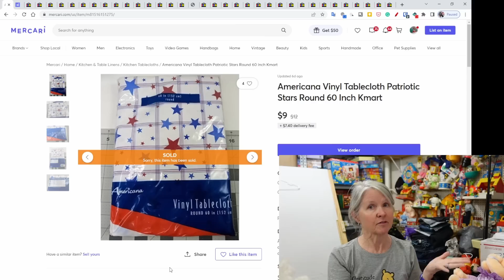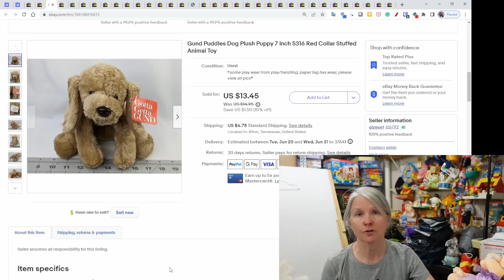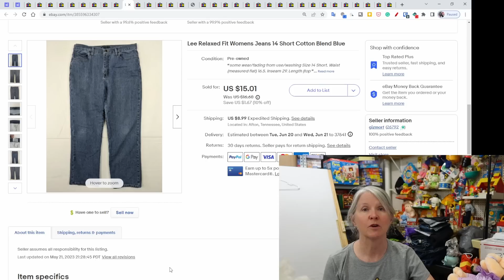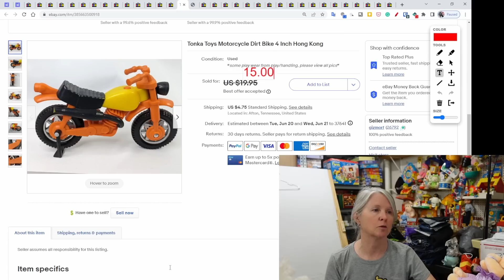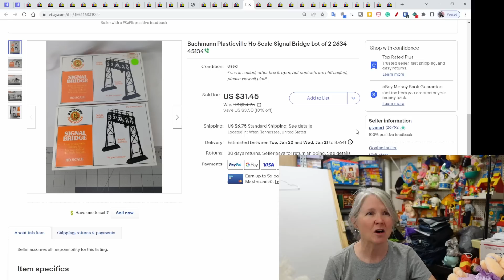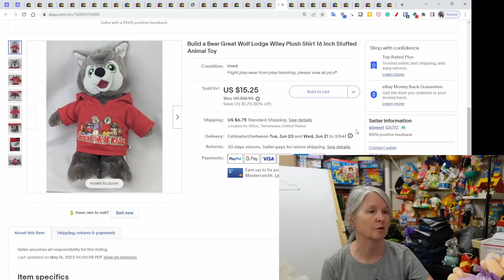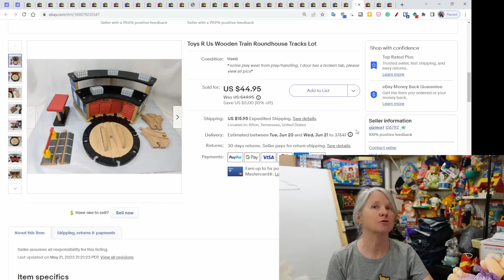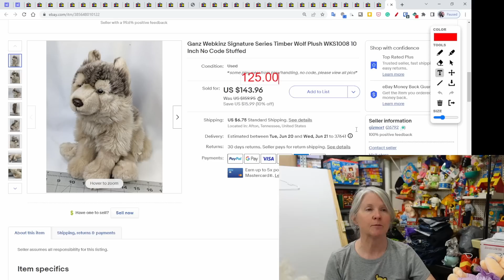A Great Week Of Sales! What Sold On eBay & Mercari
Shipping supplies.

Boxes

Poly bags

Cleaning supplies

Storage supplies

Audio/Video equipment

Batteries